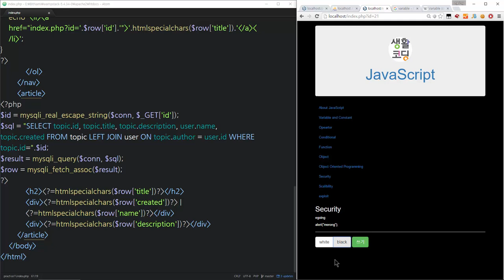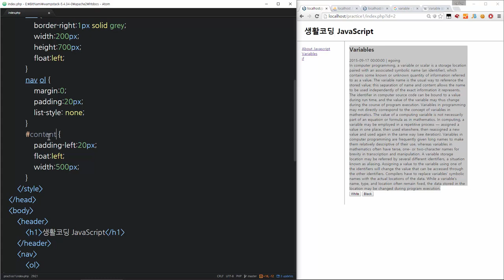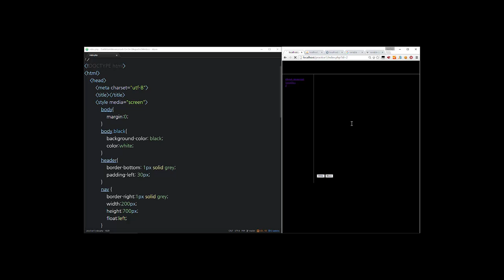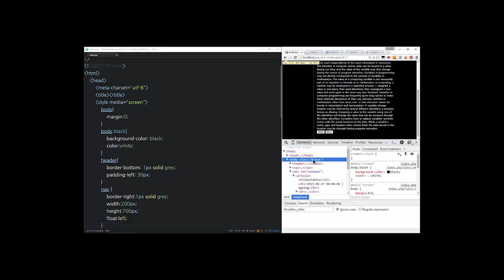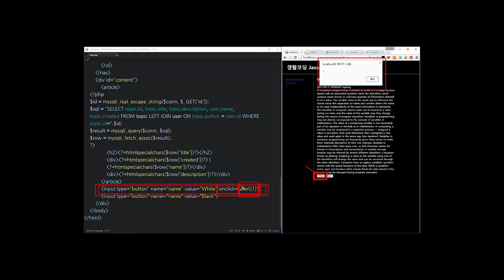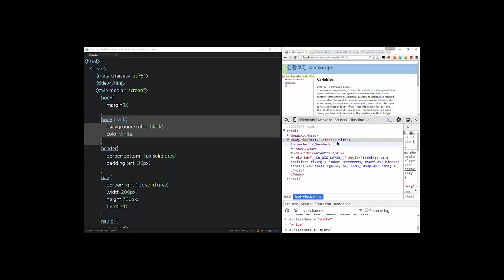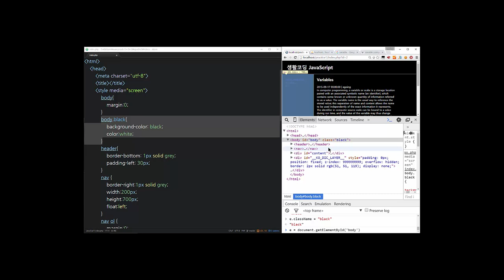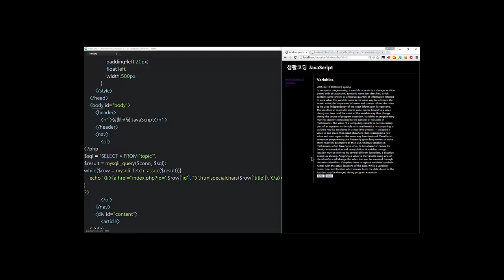웹애플리케이션 만들기 - 정리 6